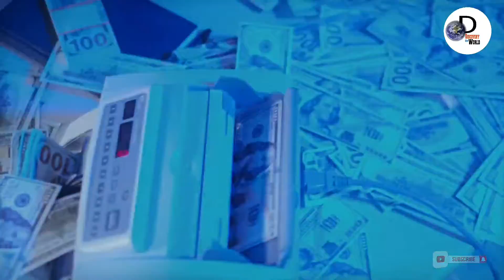Interesting Facts About Qatar | कतर क्या है और यह किस प्रकार का देश है؟ | Urdu Hindi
Interesting Facts About Qatar in Urdu | कतर क्या है और यह किस प्रकार का देश है؟ | Urdu And Hindi
In this video I am giving you information about Qatar Qatar is a beautiful country in which the world's biggest world cup is being held FIFA World Cup being held in Qatar This is the most expensive World Cup in the world

Qatar is handling the Ace World Cup gracefully Photos from around the world have arrived in Qatar in buckets Hatim is ready for the FIFA World Cup photo hair very happy